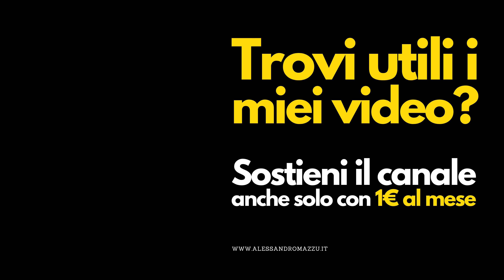L'importanza dei video in 4K e del codec VP9 di YouTube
In questo video ti spiego come ottenere una qualità video migliore su YouTube grazie all’utilizzo di un codec (VP9) più performante che consente una migliore compressione del file video. È più semplice di quello che sembra…

Il formato 4k ormai è IL formato attuale largamente diffuso anche su YouTube ma tu potresti non utilizzarlo ancora perdendo di fatto la possibilità che i tuoi video vengano compressi meglio ottenendo una qualità finale d’immagine migliore. Resta fino alla fine del video perché ti spiego un piccolo trucchetto semplice e gratuito per migliorare fin da subito la qualità dei tuoi video.